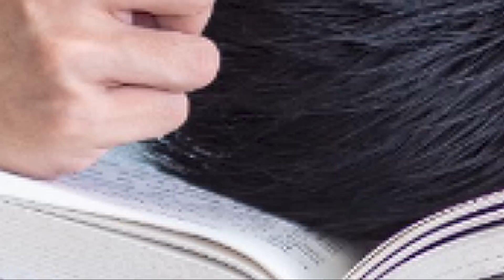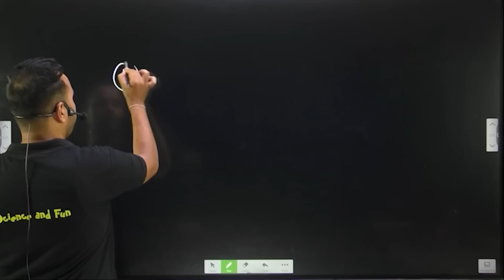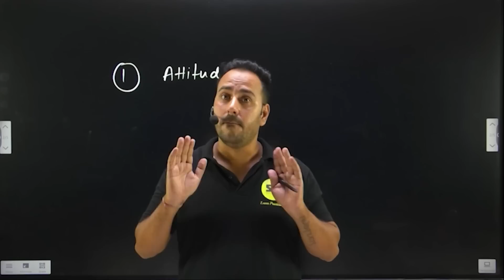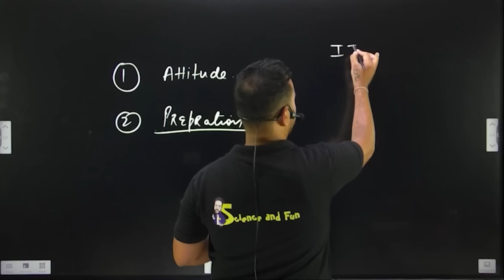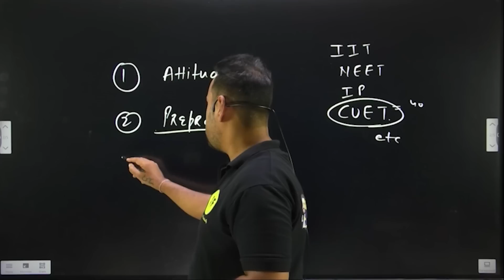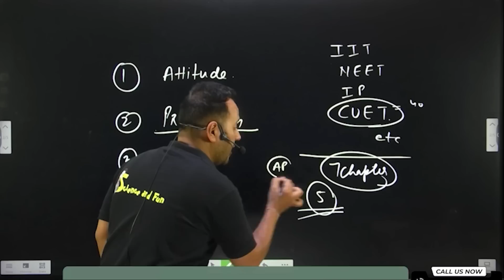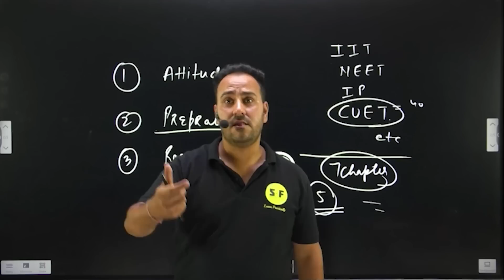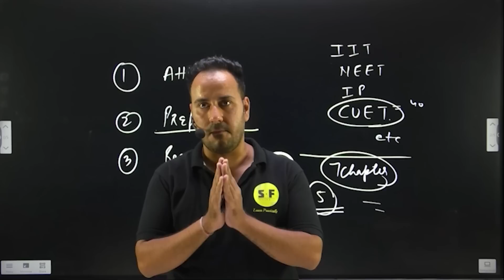Mid Term Exam Session 2023-24 | Board Exam Special | Reality of Mid Term exams by Ushank Sir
Thanks ❤️